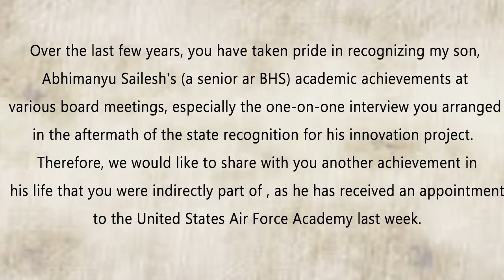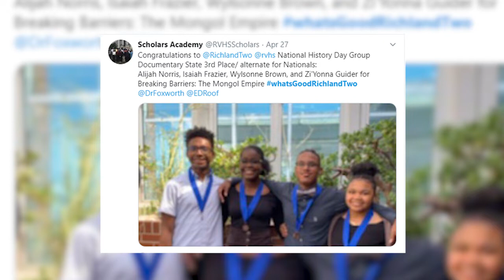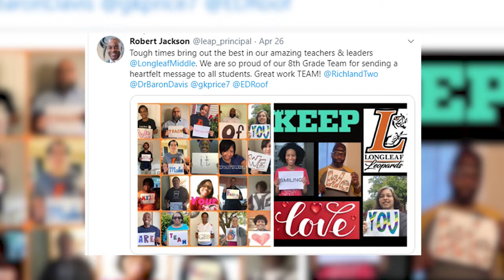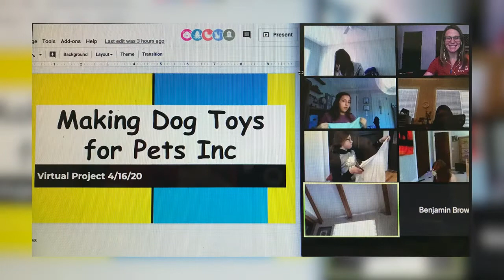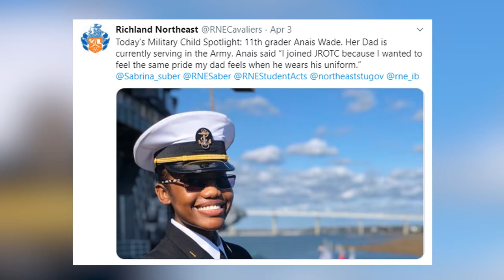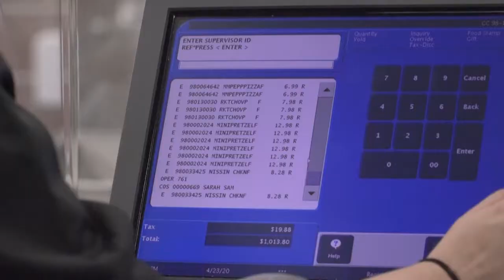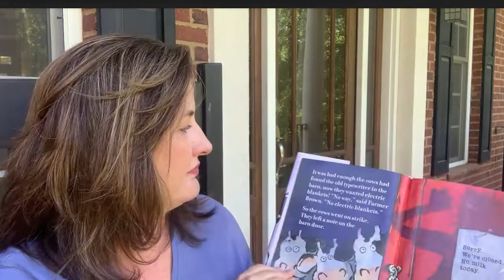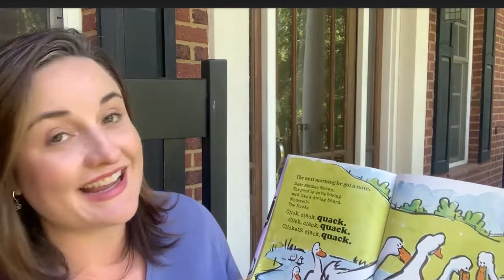What's Good Richland Two: Episode 2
What's Good Richland Two celebrates what's good in Richland Two and brings the Richland Two family together while we are apart. Episode Two features messages of good from BHS, BCE, RVHS, LMS, JCE, Assistant Superintendent Dr. Marshalynn Franklin, ELWM, SVH, PES, RNE, McDaniels Subaru and Shandon Baptist Church. Stick around at the end of the show for a read-aloud of "Click Clack Moo by Doreen Cronin.